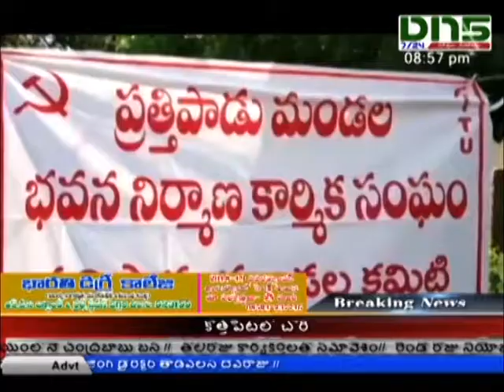ఇందుకేనా జగనన్న నేనొస్తున్నా అన్నావ్... భవన నిర్మాణ కార్మికుల ఆవేదన, ఆగ్రహం || DN5 News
గుంటూరు జిల్లా ప్రత్తిపాడులో భవన నిర్మాణ కార్మిక సంఘం సిఐటియు ఆధ్వర్యంలో తహసిల్దార్ కార్యాలయం వద్ద కార్మికులు ధర్నా నిర్వహించారు. ఇసుక లేనందువల్ల పనులు లేక తమ కుటుంబాలు గడవడం చాలా కష్టంగా ఉందని చెప్పారు. ఇసుక రేటు విపరీతంగా పెరిగిందని అన్నారు. దీంతో ఇల్లు నిర్మాణం ఆగిపోవడంతో పనులు లేక తినటానికి తిండి లేక ఇంటి అద్దె, పిల్లల ఫీజులుకు ఇబ్బందిగా ఉందని ఆవేదన వ్యక్తంచేశారు. తక్షణమే ప్రభుత్వం భవన కార్మికులకు ఆర్థిక సహాయం చేయాలని ప్రభుత్వాన్ని కోరారు.